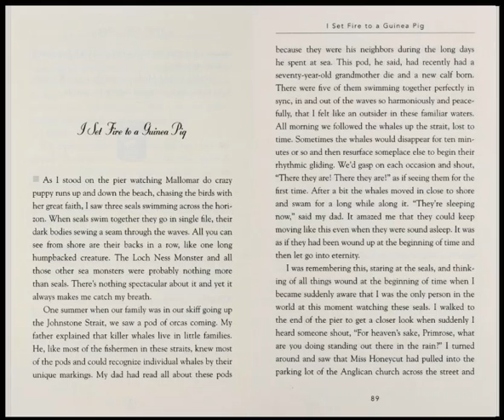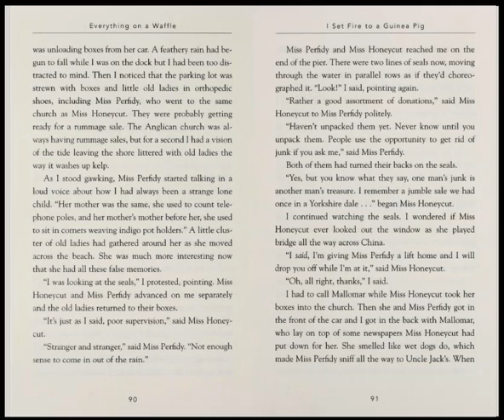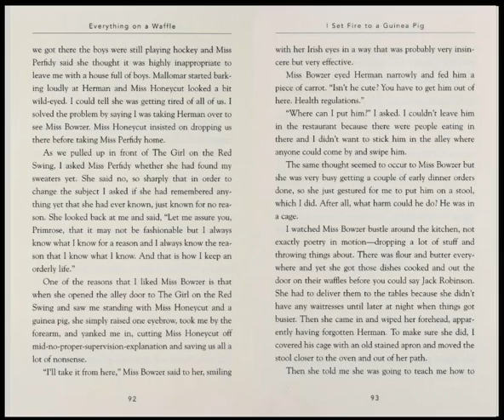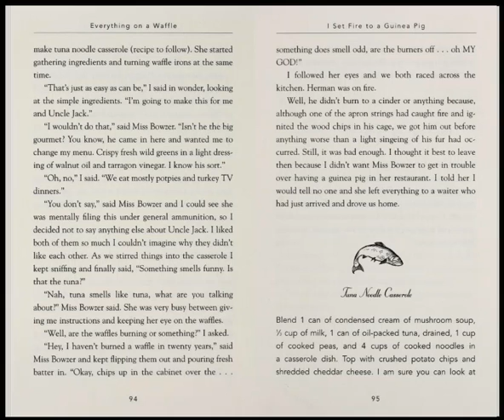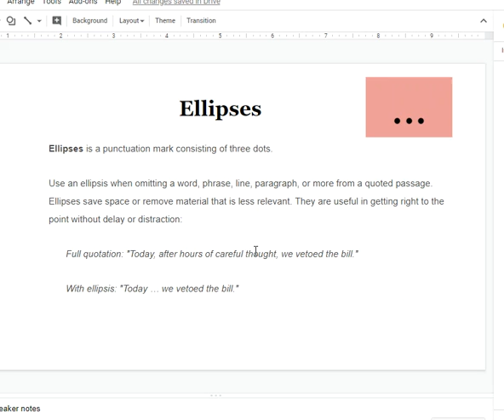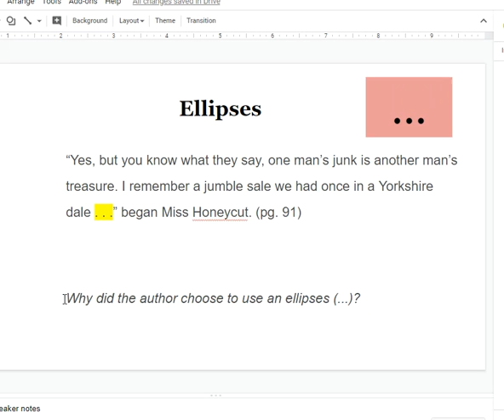10 I set Fire to a Guinea Pig (Ellipses)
Everything on a Waffle - Polly Horvath